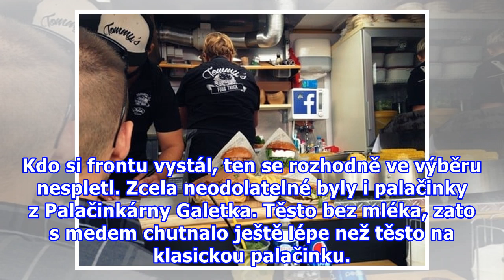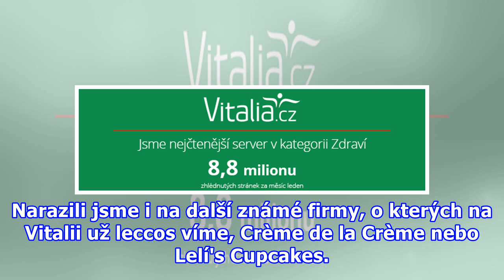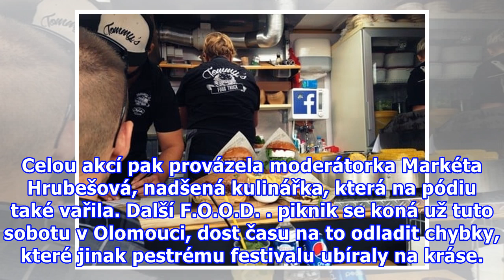Jak to včera vypadalo na F.O.O.D. pikniku v Praze?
Včera se na pražské Ladronce uskutečnil další ročník F.O.O.D. pikniku. Protože byl vstup na akci volný a déšť si dal toho odpoledne pohov, byla na akci doslova hlava na hlavě. Stovky, možná i tisíce lidí sem přišly ochutnat profesionální gastronomii, pohovět si v relaxačních zónách a třeba se i nauč...